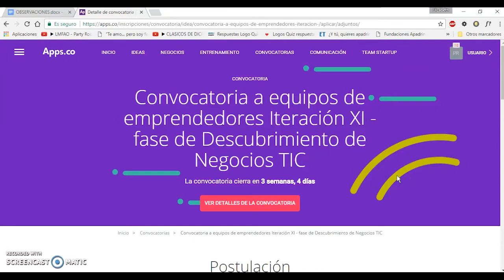Tutorial Convocatoria de Descubrimiento de Negocios Tic - 6. Archivos Adjuntos